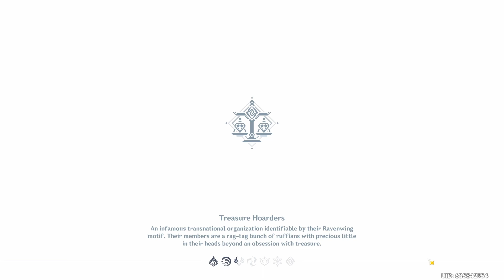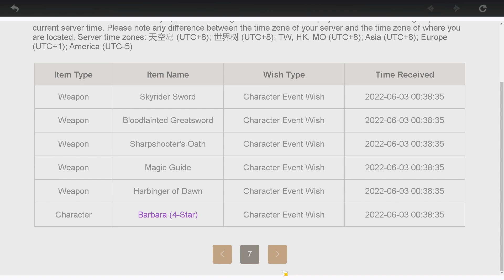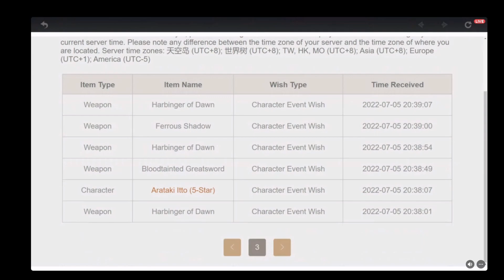GENSHIN IMPACT LEAKED GUARANTEED PULL METHOD GUIDE (HoYoverse hidden Chinese tech)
{3.1 WORKS ON ANY CHARACTER AND ANY BANNER}

In this Teyvat Chapter MiHoYo/HoYoverse is about to send their Fatui Harbinger's on a mission to assassinate me for pulling this legitimate method out of the spiral abyss . This is 100% leaked real forbidden tech that HoYoverse will sue for ,because it gets you the character you want and no need to have INSANE LUCK or anything like that on any pulls. I'm risking life and limb getting this information out here least you can do is listen to my totally true last words.